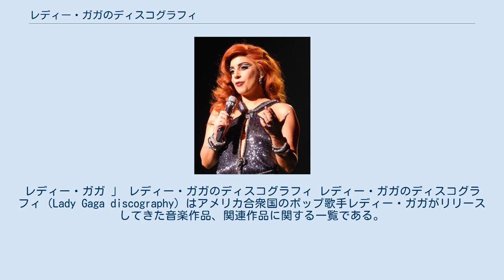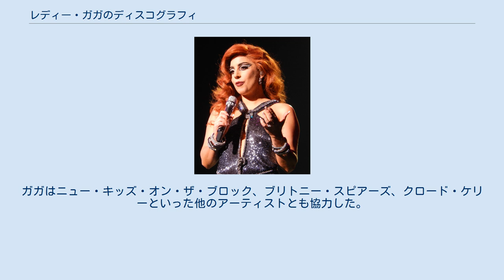レディー・ガガのディスコグラフィ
レディー・ガガ
レディー・ガガ 」 レディー・ガガのディスコグラフィ レディー・ガガのディスコグラフィ（Lady Gaga discography）はアメリカ合衆国のポップ歌手レディー・ガガがリリースしてきた音楽作品、関連作品に関する一覧である。
 彼女のデビュー・アルバム『ザ・フェイム』はヨーロッパ、カナダ、アイルランド、イギリスなどで1位を獲得し、アメリカではアルバム・チャートでは2位、Top Electronic Albumsチャートで1位になった。
アルバムは現在までに世界中で1500万枚以上のセールスを記録している。
アルバムからのシングル『ジャスト・ダンス(feat.コルビー・オドニス)』はアメリカ、イギリス、オーストラリア、カナダ、アイルランド、オランダのシングルチャートで1位を獲得し、2009年のグラミー賞でベスト・ダンス・レコーディング賞にノミネートされた。
続いてリリースされた『ポーカー・フェイス』は、世界中のチャートでトップに入り、Billboard Hot 100のダンスチャートで1位になった。
 アルバムからの3枚目のシングル『エイ、エイ (ナッシング・エルス・アイ・キャン・セイ)』は選ばれた市場で発売されてオーストラリア、ニュージーランド、スウェーデンのチャートでトップ20位内に入った。
『ラヴゲーム』はオセアニアとイギリスで4枚目のシングルとしてリリースされ、ヨーロッパと北アメリカでは3枚目のシングルとしてリリースされた。
同曲は2009年7月に全米シングル・チャートでは5位に、エア・プレイ・チャートでは1位になった。
このことから彼女はデビュー・アルバムから3曲をエア・プレイ1位に送り込んだ史上3組目のアーティストとなった。
ガガはニュー・キッズ・オン・ザ・ブロック、ブリトニー・スピアーズ、クロード・ケリーといった他のアーティストとも協力した。
ラッパー、ワーレイの『チリン』にも参加している。